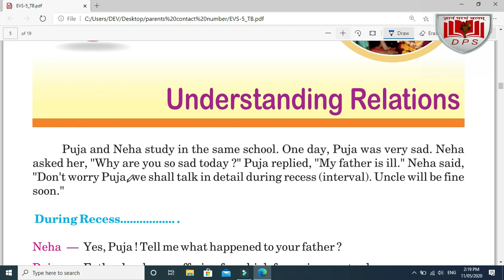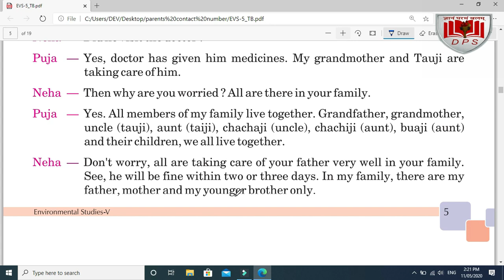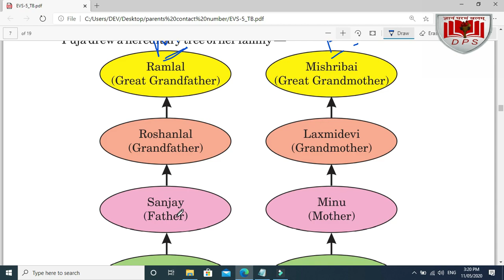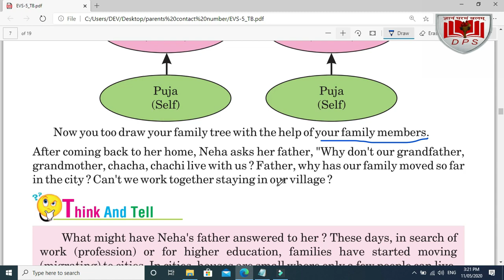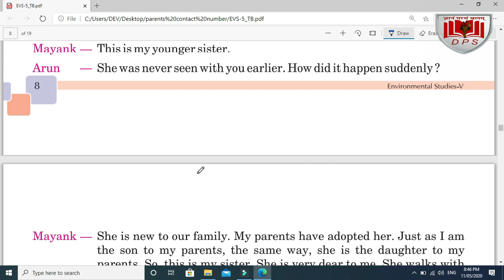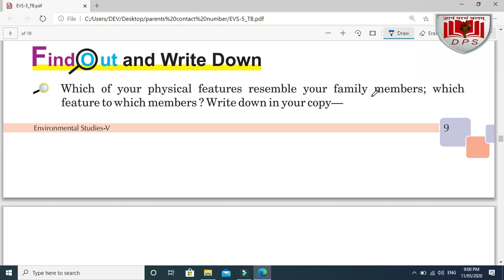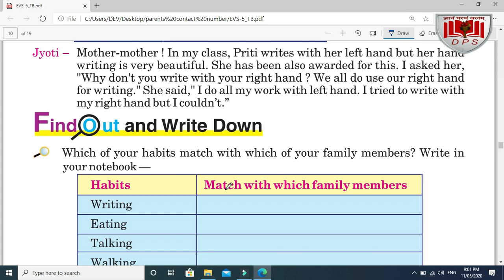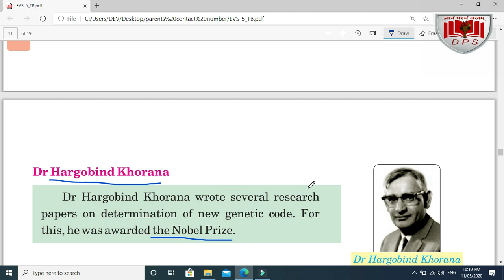CLASS 5TH EVS CHAPTER 1 [NCERT] (EXPLAINED IN HINDI) RBSE/CBSE | UNDERSTANDING RELATIONS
This is NCERT Class 5th EVS Chapter 1. (UNDERSTANDING RELATIONS ).
welcome to our , we will be publish more such videos on ncert and other
educational topics . so be connected with our channel